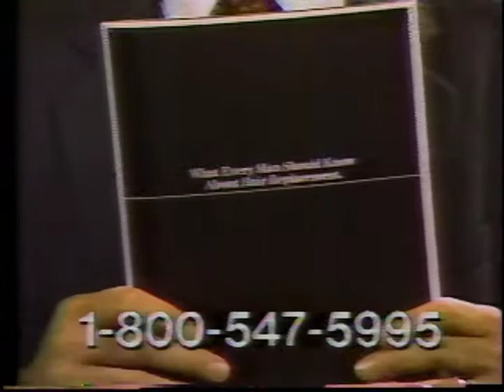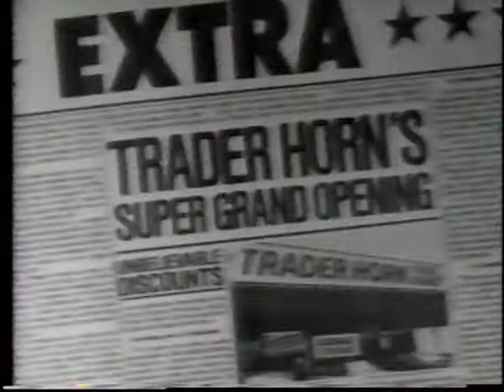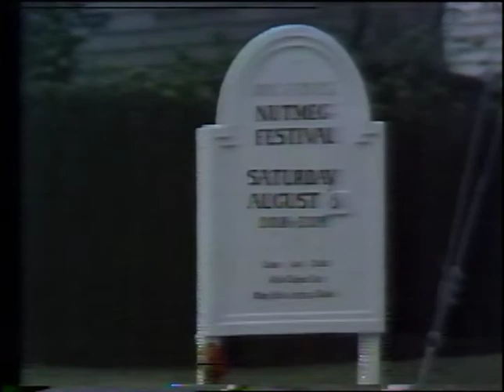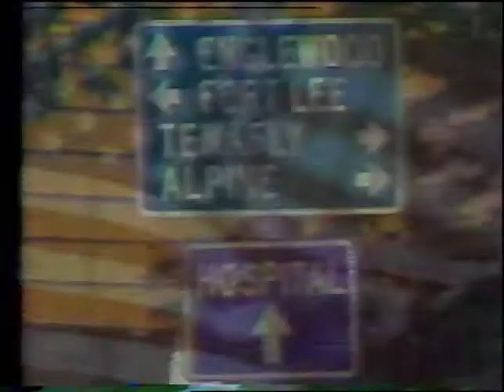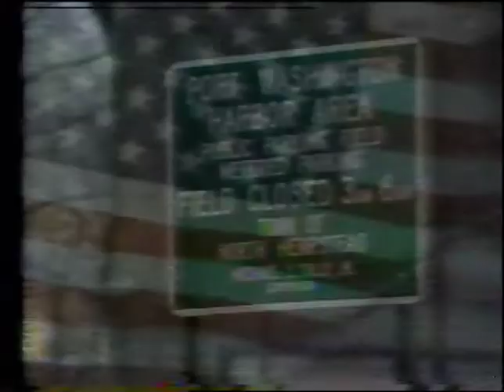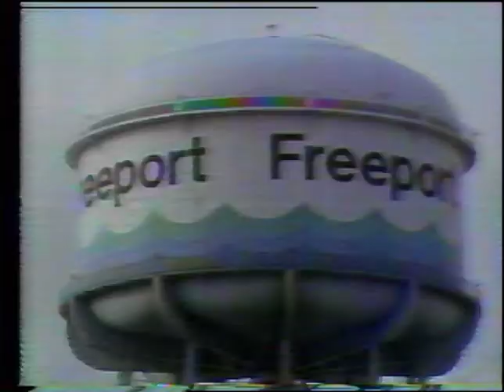TV News - WNEW 5, New York City - April 12, 1984 (With Commercials, Sermonette, & Sign-Off!)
from VHS

Date might be off by a day